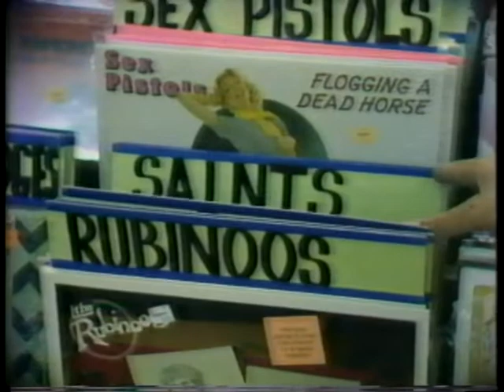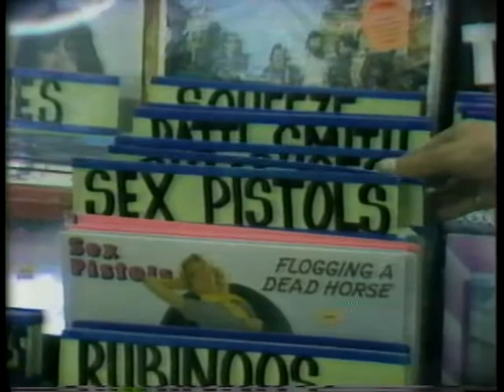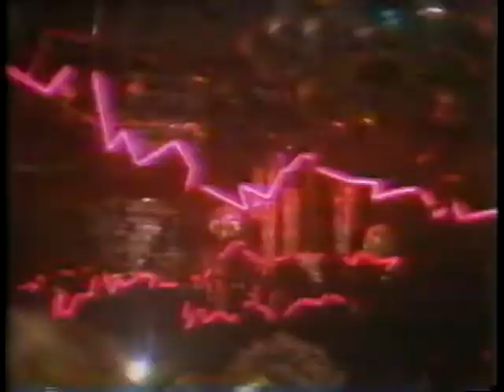The Telefones on PM Magazine - 1980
Story about "New Wave" music, on the Dallas version of PM Magazine, 7-9-1980.